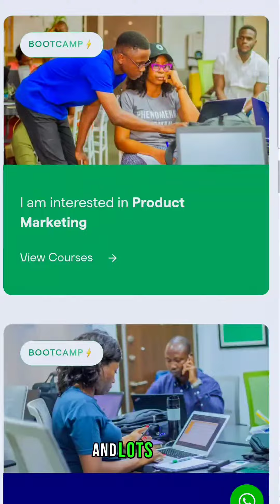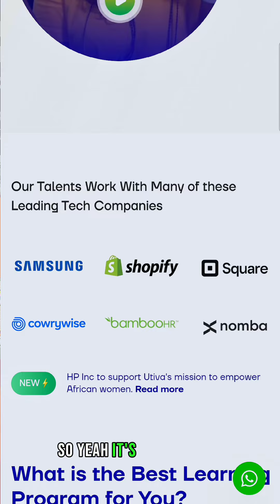Highest Paying Tech Jobs 2024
Looking to break into the world of tech and land those high-paying gigs? 🚀 Check out Utiva – the online BootCamp that's shaking things up! They've got courses in everything from frontend and backend development to full-stack, cyber security, cloud development, and UI/UX design. Plus, here's the kicker: snag a UK-accredited certificate after completing the program and join a massive alumni community of over 50,000 students! 😎

If diving into tech is your jam, consider registering through this

Tech's where it's at, folks! And let's talk about that sweet moolah 💸 – software engineers can pull in around 150k dollars. That's the kind of paycheck that'll make you want to jump headfirst into coding, am I right? 😉

This video is all about giving you the lowdown on why tech skills are 🔑 in today's world. From the growing demand for tech wizards to the insane earning potential, we're diving deep into it all. Utiva's just one door to this digital wonderland, so buckle up and get ready to explore! 🌟